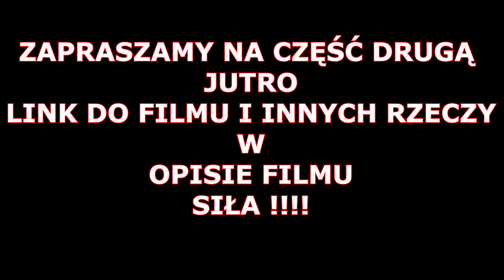WIOSŁOWANIE cz.1: - link do cz.2 w opisie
Dziś omawiam JAK „WYCZUĆ” WIOSŁOWANIE?
 -Wiosłowanie to moim zdaniem niekoronowany KRÓL ćwiczeń na plecy. Wiosłowanie sztangą zaś jest protoplastą innych wersji wiosłowań (maszyny, sztangielki, landmine itp). Wiosłowanie ma też przełożenie na wyciskanie leżąc, podciąganie na drążku i na martwy ciąg a jeśli chodzi o jego wpływ na posturę jest totalnie niezastąpione.
 W dzisiejszym odcinku prezentuję jak różne szerokości nachwytu i podchwytu zmieniają zaangażowanie różnych części pleców , barków oraz ramion...
W dzisiejszych dziwnych czasach chodzą słuchy że nie jest to najlepsze ćwiczenie na HIPERTROFIĘ pleców, szczególnie najszerszych. Argumentami garbatych (!) sceptyków jest fakt że wiosłowanie angażuje mięśnie pomiędzy łopatkami. Przecież oni już nie chcą "masy na grubość pleców" HAHAHA Nie dziwię się im. Gdy widzę jak wiosłują bez ruchu łopatek, staje się jasne że nie używając mięśni pełniących funkcję retraktorów łopatek. Zmniejszają ciężary do takiego stopnia iż osłabiają także zaangażowanie najszerszych grzbietu. Myślę że powinni obejrzeć zarówno dzisiejszy odcinek o szerokości chwytu jak też jutrzejszy odcinek o celowym limitowaniu zakresu ruchu.

🧬Testy GENETYCZNE 🧬
-sport
-zdrowie
-odżywianie/suplementacja

↗️Pomogłem stworzyć wnętrze butów
IMPETUS 2.0 w celu dekompresji stawu skokowego, poprawy techniki,
zapobieganiu zbiegania się kolan,
oraz pomocy w otwarciu bioder
w czasie  przysiadu.

🏋️‍♂️ STRONA NASZEJ SILOWNI
w MANCHESTER, UK:

📺LINKI WSPOMNIANE W FILMIE:📺